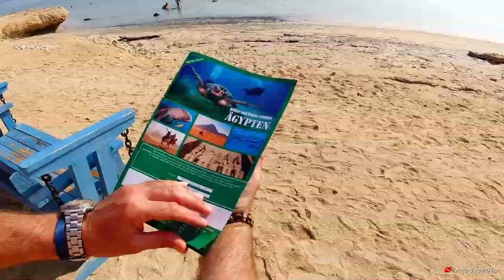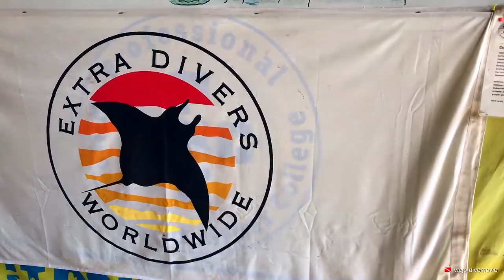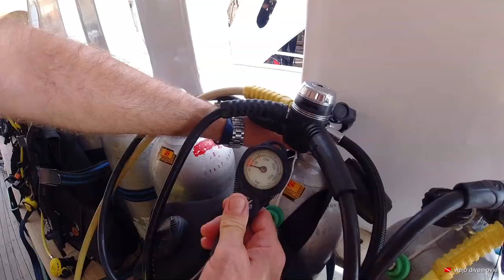CHILL & DIVING / Port Ghalib Palace - Red Sea Resort / EYPT (4K)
sleep - eat - dive - eat -sleep
GoPro Hero 5, DJI Osmo Action, iPhone 8 Plus